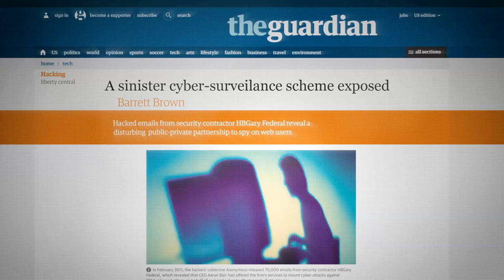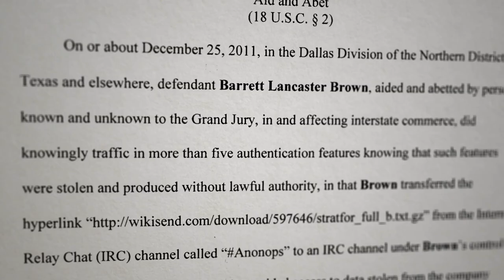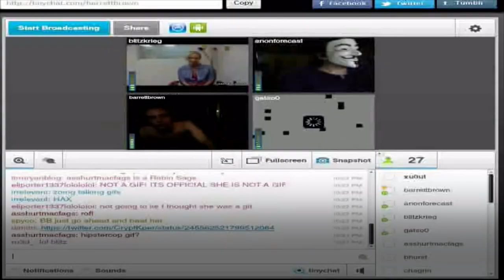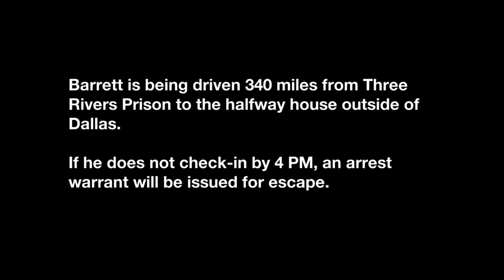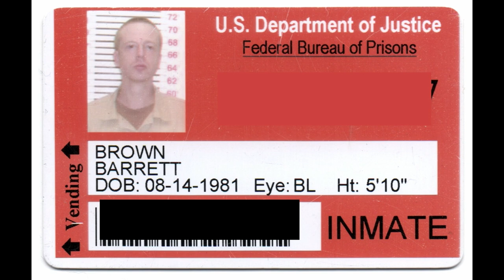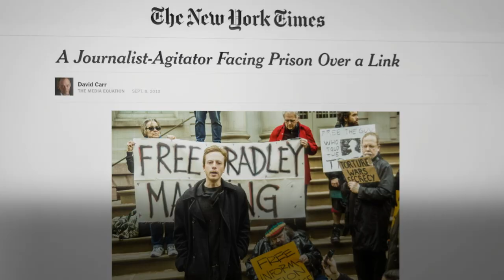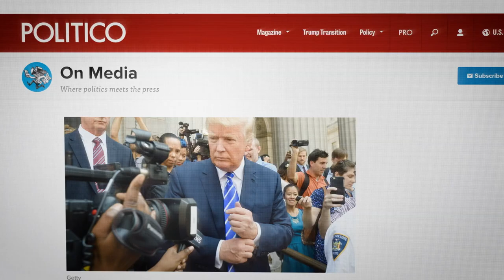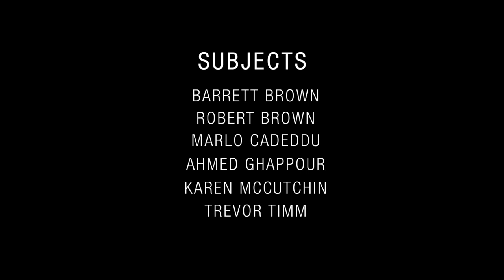Field of Vision - Relatively Free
Journalist and activist Barrett Brown is released from prison after four years. On his drive across Texas to a halfway house, he discusses his extraordinary case and considers what the future now holds for him and other radical journalists.

See more from Field of Vision here: fieldofvision.org